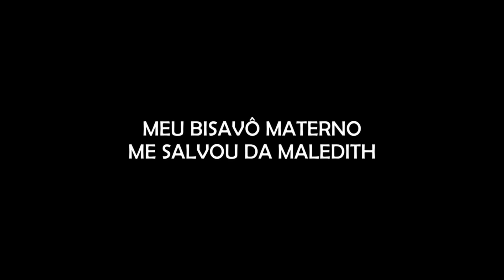AVISO DO FUTURO; LOBISOMEM DA SERRA DA PAULISTA, SALVO DA MALEDITH, DEMÔNIO DISFARÇADO e + relatos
- A CAIXA ASSOMBRADA DO MÊS DE MARÇO SERÁ NO TEMA BRUXA VERDE! GARANTA A SUA

00:00 - 19:24 - São Cosme e São Damião Salvaram meu Filho

19:25 - 26:01 - Demônio disfarçado

26:02 - 36:25 - Um Ser veio me avisar sobre o Futuro

36:26 - 42:21 - O Lobisomem da Serra da Paulista

42:22 - 49:26 - Meu Bisavô materno me salvou da Maledith

49:27 - Um Ser veio me avisar sobre o Futuro

Agradecimento Especial aos Membros:

Adelaine Lopes
Alessandra Maria
Aline Cavinato
Aline Silva
Alisson Salazar
Barbara Thomaz
Bruna Rotini
Carina Reis
Catlin Jacobus
Claudia Santos
David Alex Sandro
Dricca Lopes
Edu !
Eliane Comenda
Francisco Lino Bazilio
Gabi Pessoa
Gisele Luqueci
Gracinha Hermann
Ismael Pagani
Ivone Lages
Juliana Lima
Juliane Vazia Zaedetto
Junior Rosa
Julia Thereza dos Santos
Landry Rissas
Lina Maria Oliveira
Luana Vieira
Luciana Lemos
Lucius Heuser
Ludimila Almeida Costa
Luis GatoPreto
Márcia Okubo
Marina Paula
Michelli Catoia
Mika Ferraz
Pamela de Laszio
Pandora caixa
Paula Santos
Rafaella Tavares
Ricárdo Mota
Rodrigo Santos
Sara Christiane Lima
Sheila Garcia
Silvia Camargo
Silvana Fatima Nunes
Stefani Alves
Tatiana Guimarães
Thiago de Villaça
Wendel Alves
Wellington Pacheco
Wellita Rodrigues
Wesley David

CONHEÇA A LOJA OFICIAL DO CANAL ASSOMBRADO!

ENVIE SEU RELATO PARA:
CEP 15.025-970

- INSTAGRAM ANA: ana_lazafornaza
- INSTRAGRAM MATEUS: mateus_fornazari
- INSTAGRAM DO CANAL: assombrado_oficial
- INSTAGRAM DA LOJA ASSOMBRADA: loja_assombrada_oficial